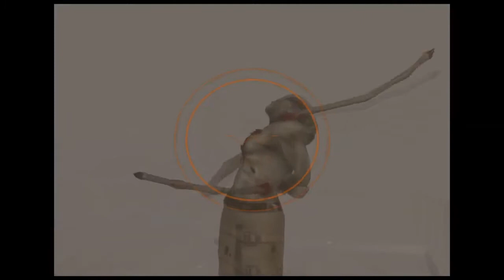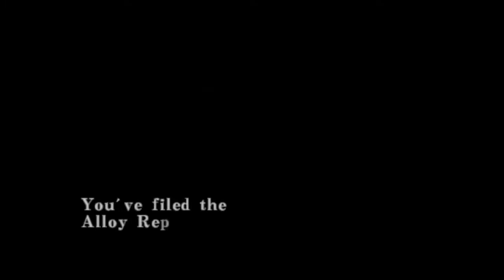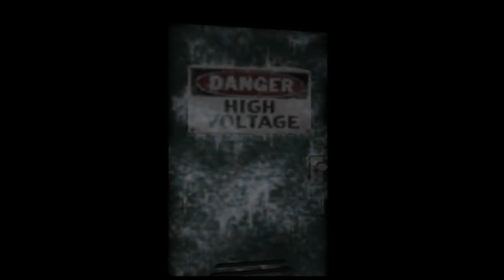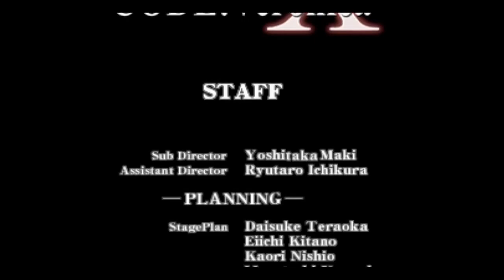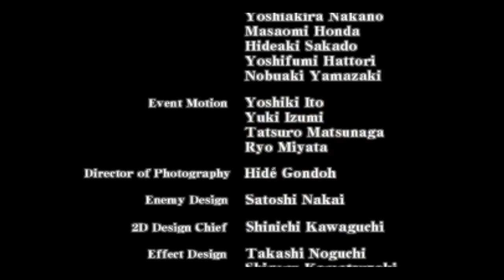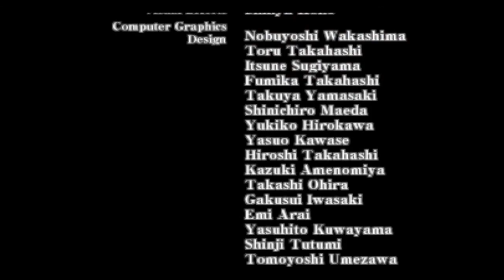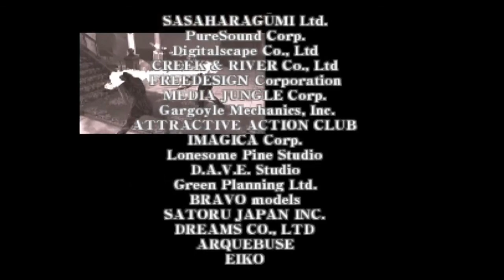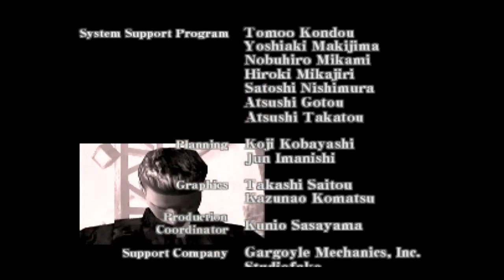RESIDENT EVIL CODE: Veronica X (PS2) - No Damage Walkthrough Part 2 Scenario (lansbook_tv)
*No commentary* (Except for my introduction)

This is the Part 2 Scenario of my No Damage walkthrough of Resident Evil Code: Veronica X on Playstation 2 version.